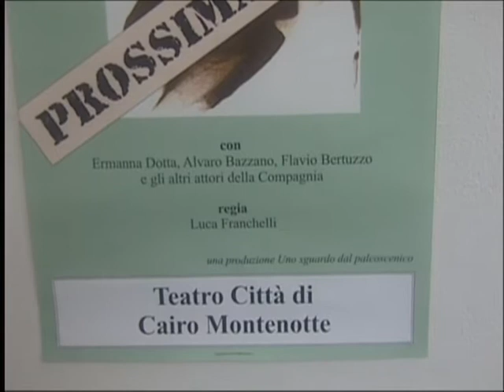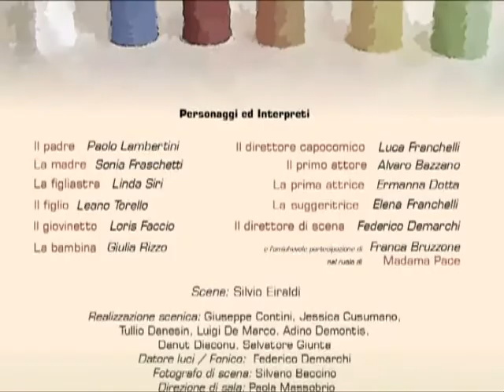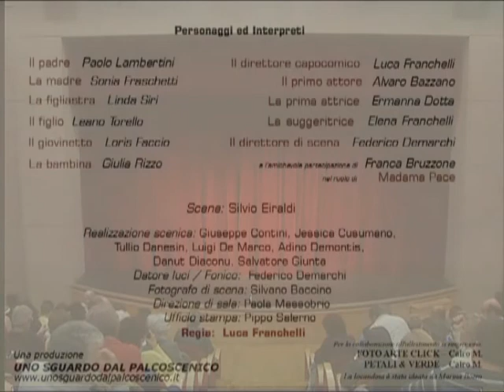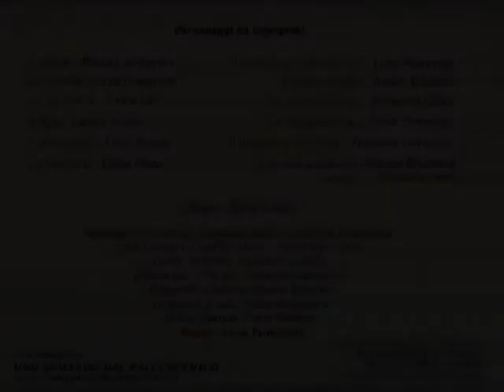Sei personaggi in cerca d'autore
Gruppo Teatrale
“Uno Sguardo dal Palcoscenico”
di Cairo Montenotte

Teatro di Città - 2013

Il padre  Paolo Lambertini
La madre  Sonia Fraschetti
La figliastra  Linda Siri
Il figlio   Leano Torello
Il giovinetto  Loris Faccio
La bambina  Giulia Rizzo

Il direttore-capocomico Luca Franchelli
La prima attrice Ermanna Dotta
Il primo attore  Alvaro Bazzano
La suggeritrice  Elena Franchelli
Il direttore di scena Federico Demarchi

Madama Pace   Franca Bruzzone

Regia Luca Franchelli